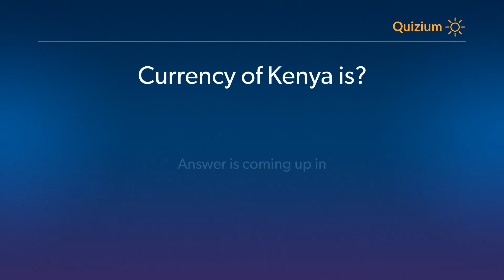Currency of Kenya is? Countries and Currencies Quiz